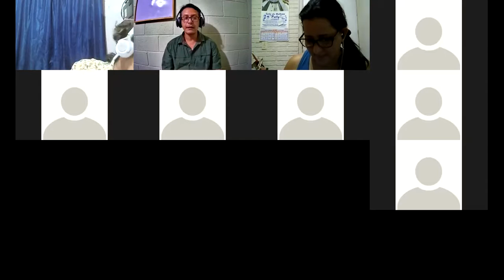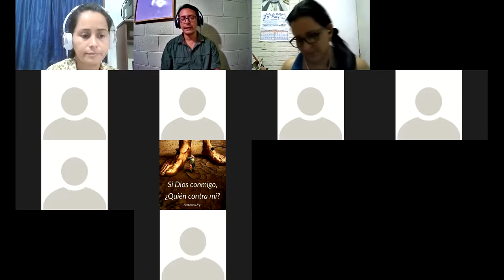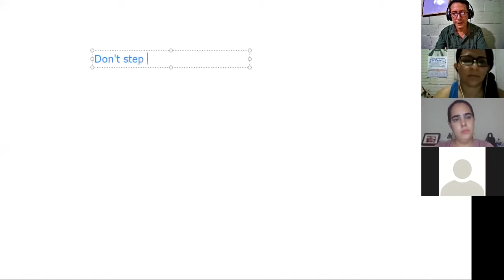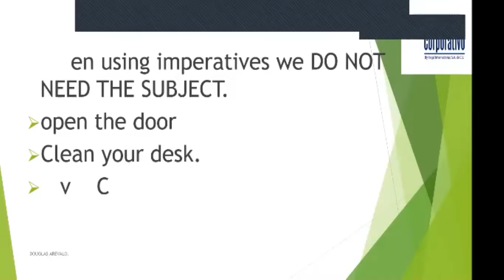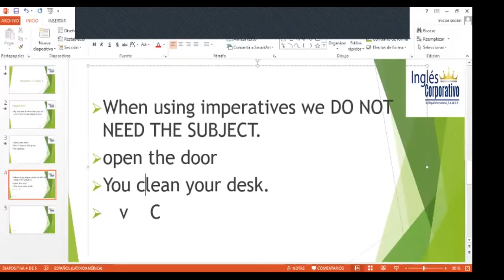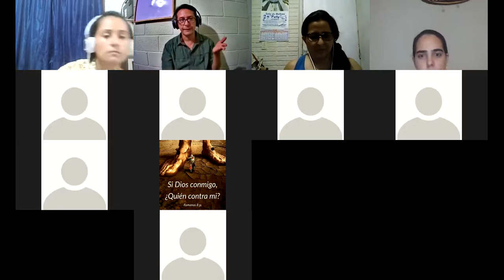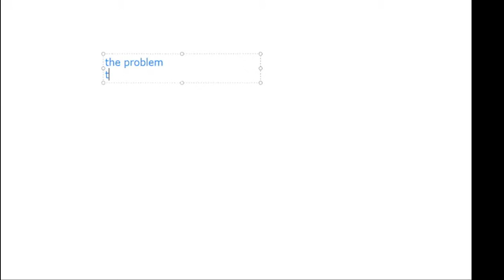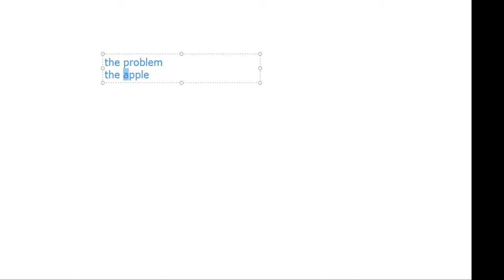Ingles Corporativo-Imperatives Class 5 / 28-09-2020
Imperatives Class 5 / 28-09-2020